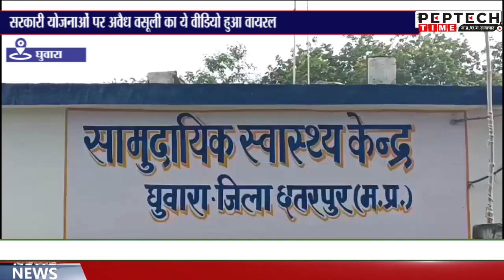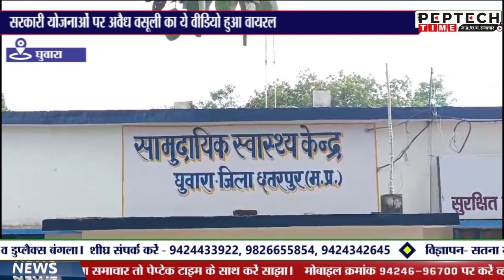सरकारी योजनाओं पर अवैध वसूली का ये वीडियो हुआ वायरल